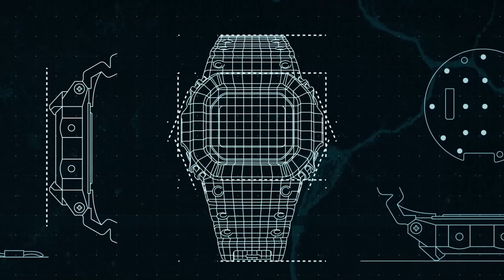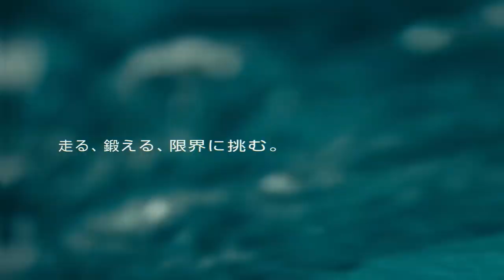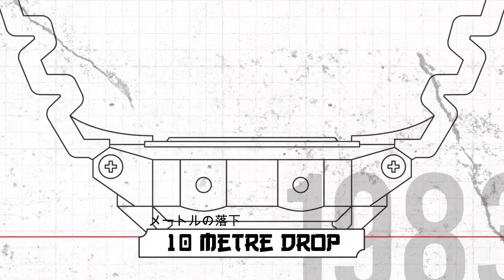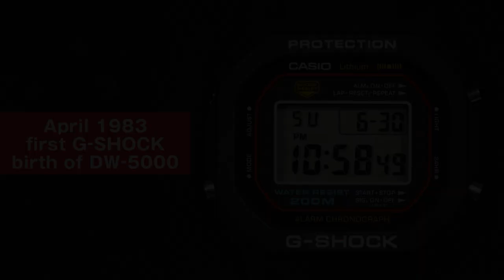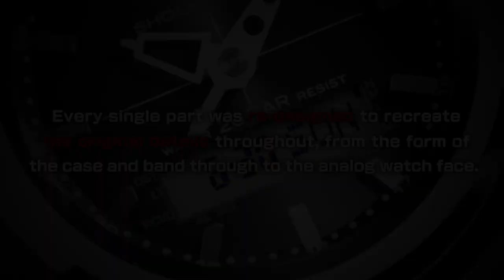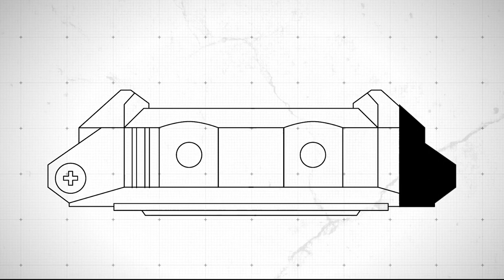Andai Kikuo Ibe Menyerah, Mungkin G-SHOCK Ga Ada di Dunia | Sejarah G-SHOCK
G-Shockbisa disebut sebagai salah satu ikon budaya. Mulai dari atlet, personel militer, petualang, hingga seleb, semuanya pakai G-Shock. G-Shock emang udah populer sebagai jam paling tangguh, kuat, dan tahan banting di dunia.
Nah, kali ini Tyo bakal cerita gimana perjalanan G-Shock hingga sampai ke titik ini. Apa yang menginspirasi Kikuo Ibe menciptakan G-Shock, gimana G-Shock jadi populer banget. Simak videonya sampe habis!